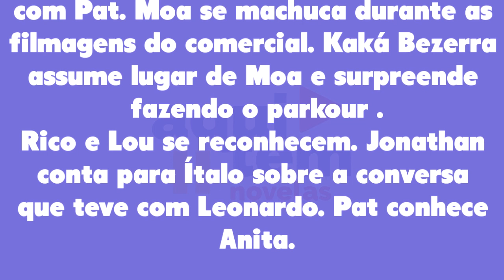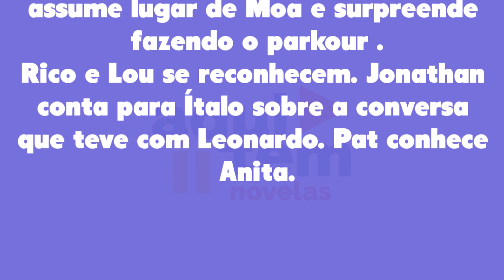Cara e Coragem 07/07/22 - Capítulo 34 de quinta-feira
Assistir o que vai acontecer em Cara e Coragem de quinta-feira 07 de julho de 2022